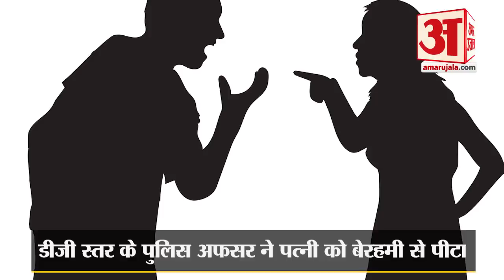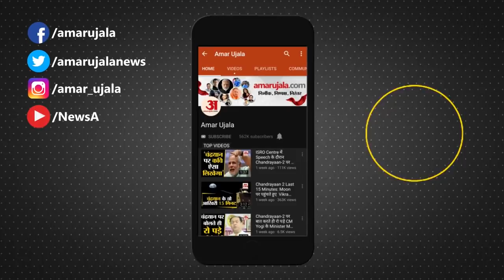Bhopal: DG Purushottam Sharma का Video Viral | Madhya Pradesh DG Rank Officer Assaults Wife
DG Level के Police Officer का एक Video Viral हो गया। वीडियो में यह अफसर अपनी पत्नी को बेरहमी से मारता दिख रहा है। Social Media पर चर्चा है कि यह Video DG Level Police Officer Purushottam Sharma का है।